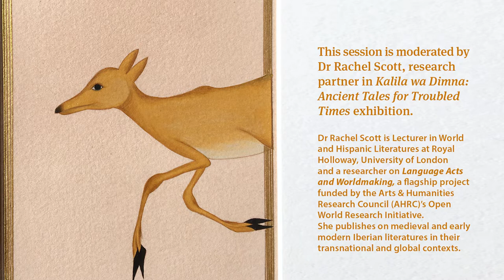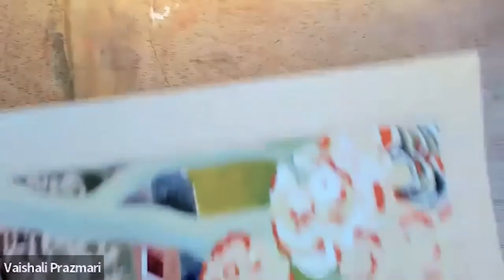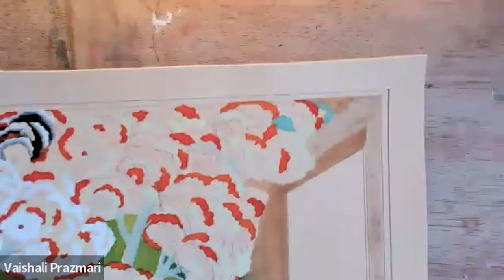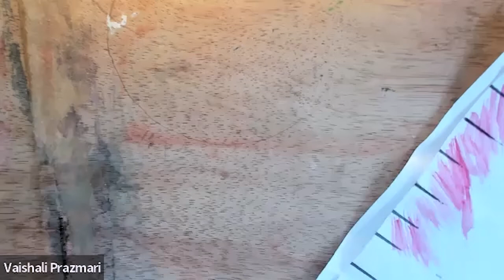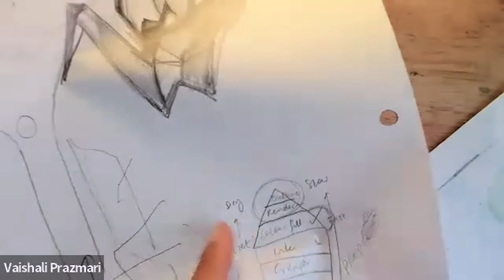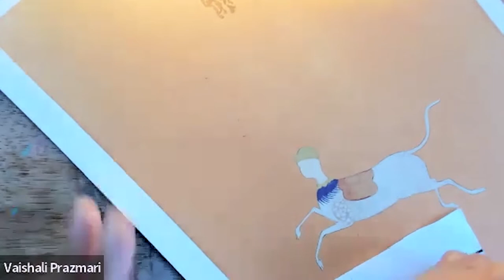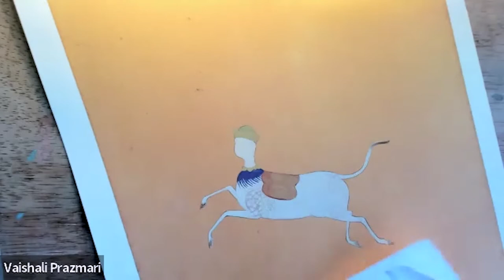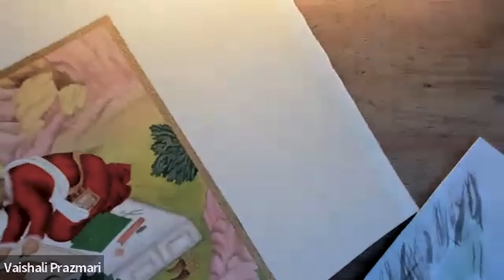Introduction to Miniature Painting with artist Vaishali Prazmari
This event is part of Kalila Wa Dimna: Ancient Tales for Troubled Times exhibition and public programme curated by Rania Mneimneh and Ghazaleh Zogheib with research partner Dr Rachel Scott.

Exhibition and public programme funded by The Arts Council England, The National Lottery Fund and Language Acts and Worldmaking.

Watch artist Vaishali Prazmari demonstrate the techniques of miniature manuscript painting. In the one-hour online session, the artist takes you through the process of transferring an image, inking in the lines, colour filling, rendering/shading and painting the final outlines with tiny brushes.

The Kalila wa Dimna fables were famously illustrated by miniature painters across different dynasties and the artist chose the miniature format for her displayed work at Kalila wa Dimna: Ancient Tales for Troubled Times exhibition. Vaishali demonstrates the different painting stages by working on a variety of different artworks and you get to see a number of different painting types and styles. If you are interested in going further, Vaishali teaches this unique and specialist art form